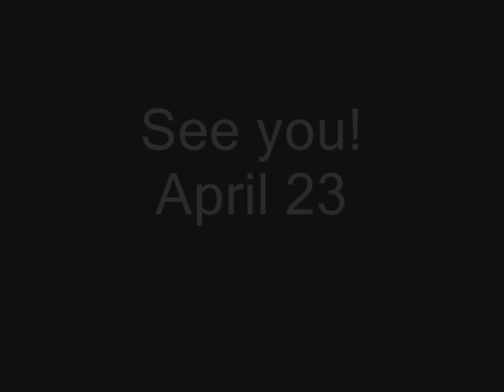FunkyXL Funk Soul & Swing Party - 23 april Elst (gld)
- Het gelderse Elst is amper bekomen van de swingende soulstampers en funky discohits die er in 2010 een dampend feest van maakten. Meer tijd om bij te komen krijgen ze niet, want op paaszaterdag 23 april is FunkyXL back in town!

Vanaf 21:00 uur komen de hits van good old Stevie Wonder, Aretha Franklin, Sam and Dave, James Brown, Aretha Franklin, Otis Redding, maar ook Joss Stone, Incognito en Earth, Wind & Fire. noem ze maar op. voorbij!

Met een grotendeels nieuw repertoire gaat FunkyXL het nieuwe (festival)seizoen traditioneel openen in "Het wapen van Elst". Vrienden, bekenden, party-gangers, maar ook potentiële opdrachtgevers hebben hier de mogelijkheid om finaal uit hun dak te gaan en FunkyXL eens lekker dichtbij te aanschouwen. En nog geheel gratis ook!

Iedereen is welkom! Put on your dancing shoes honey...